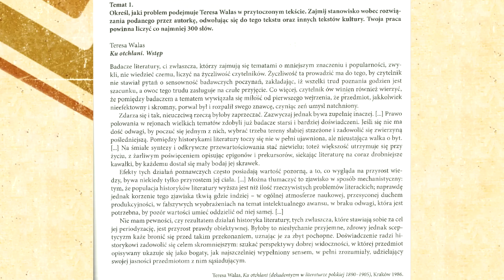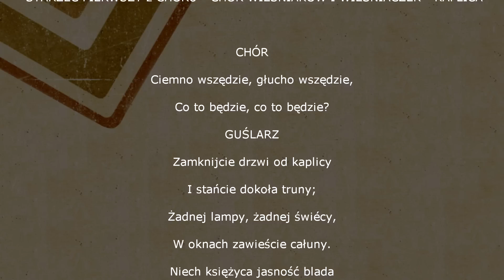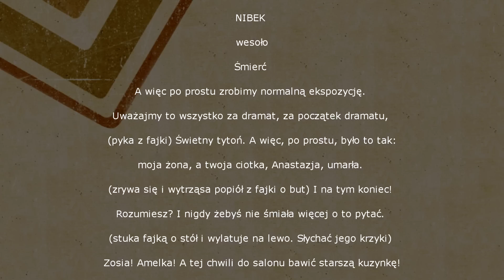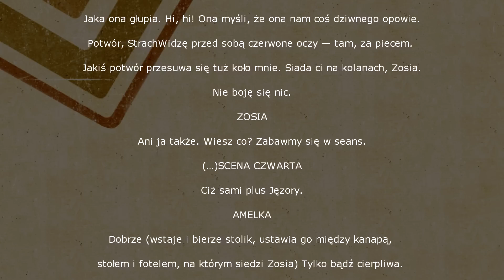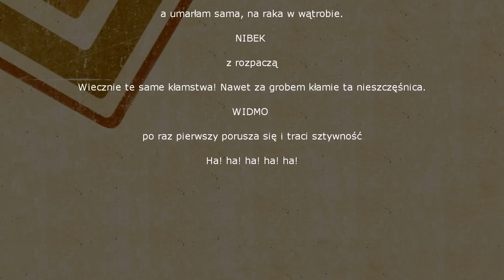76. Matura z polskiego: rozprawka na poziomie rozszerzonym.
Bardzo prosiliście więc oto jest: odcinek z omówieniem przykładowych zadań z matura na poziomie rozszerzonym oraz cenne rady na temat tego jak podchodzić do tych zadań, co najpierw zrobić, na co zwrócić uwagę. Zapraszam!